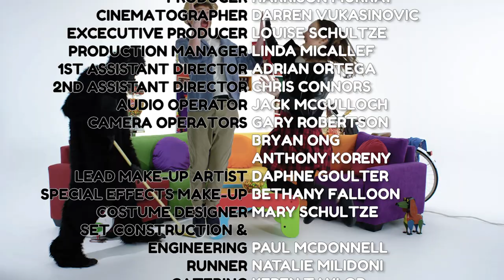SKIT THIS EPISODE 2!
It's that time of the week again... Skit This episode 2 is officially live! Looking for a way to keep the kids occupied? Needing 10 minutes of peace and quiet? We've got you covered. This week's episode is hosted by Erica featuring LA-living Aussie actress Lauren Esposito and YOU!

and stay in the know about all upcoming episodes, daily activities and to find out how you too can be the star of the show!